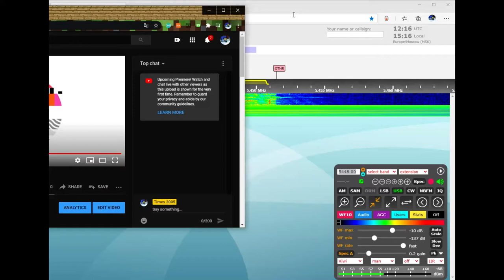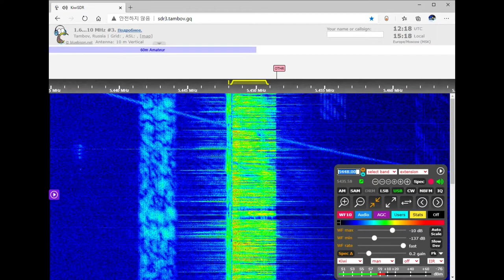The Pip voice message (December 17, 2020 12:16 UTC)